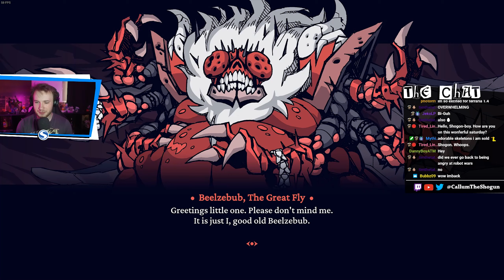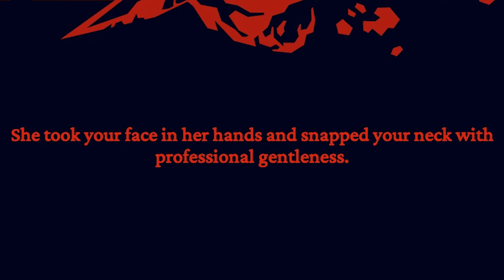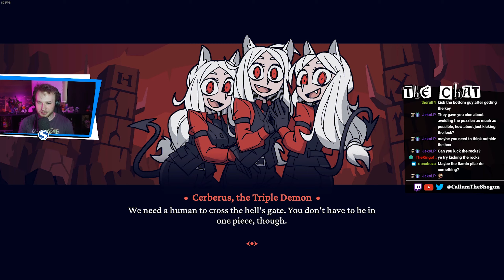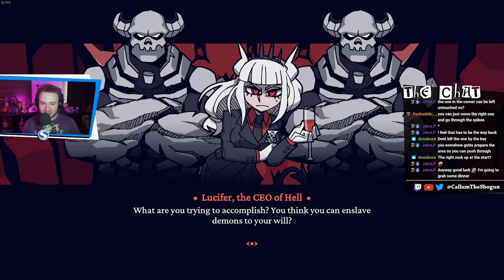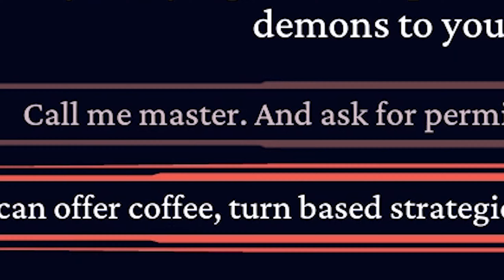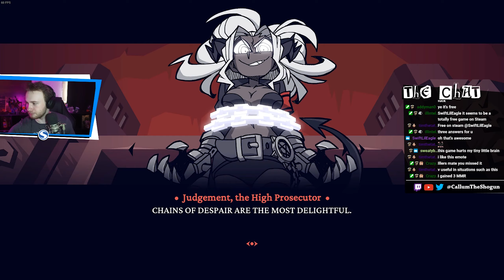Helltaker is a Game About FRIENDSHIP and Nothing Else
I'm never getting to monetise another video